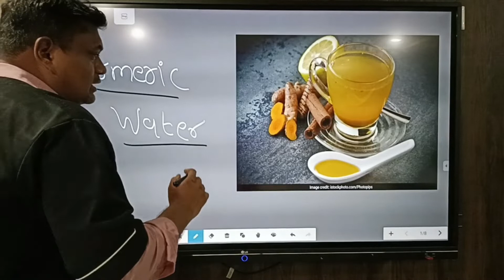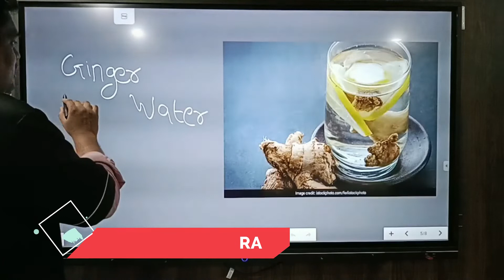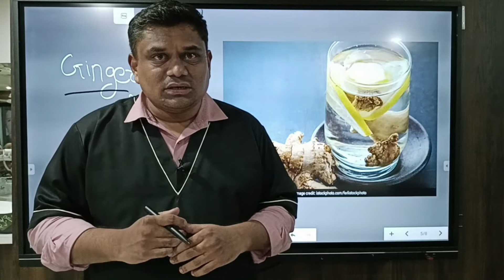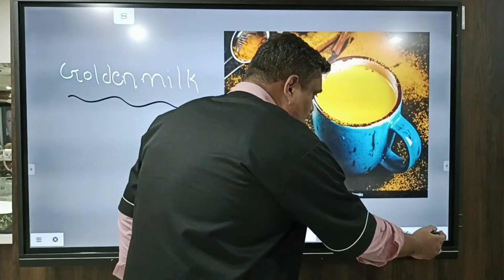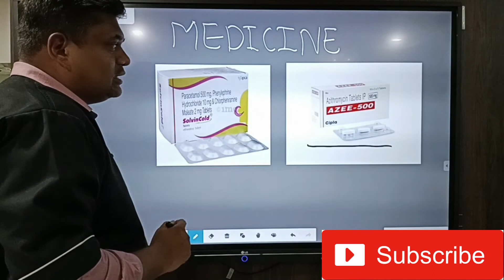सिर्फ 5 मिनट में गले में दर्द,खराश,इंफेक्शन से छुटकारा पाए| Home Remedies For Sore Throat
DESCRIBES ABOUT HOW YOU CAN TREAT YOUR SORE THROAT AT HOME BY FOLLOWING THIS SIMPLE HOME REMEDIES
THIS VIDEO ALSO DEPICTS WHICH AYURVEDIC FORMULATION CAN BE USED TO GET RID OF SORE THROAT.
WHICH MEDICINE DOCTORS PREFER WHILE TREATING SORE THROAT IS ALSO DISCLOSED

DR. MITUL SOJITRA (M.D.S GOLD MEDALIST) IS PRACTISING IN RAJKOT AT KOSMODENT DENTAL CLINIC. SIR HAS WIDELY HELPED THOUSANDS OF PEOPLE TO GET THEIR SOLUTION FOR DENTAL PROBLEMS. DR. MITUL IS ON MISSION OF SPREADING AWARENESS & MOTIVATION OF GOOD ORAL HYGIENE MAINTAINENCE.

Dant Dard Ki Dava Tablet || दाँत दर्द से तुरंत राहत दिलाने वाली दवाई || Best Medicine for Toothache
नए दांत लगाने का खर्चा? |डेंटल इंप्लांट या डेंटल ब्रिज |Dental Implants Vs Dental Bridge |Cost

दांतों में मसाला कैसे भरा जाता है |Danto Me Masala Kaise Bharte Hain |Dant ki Filling| kitna kharcha
Danto Ke Bich Gap Ko Kaise Dur Kare || इलाज और खर्च || Treatment of gap of two teeth (in hindi )
Ghise hue danto ka ilaj | घिसे हुए दांतो का इलाज |dant ghisne ka karan | Prevention & treatment
Tooth cleaning by machine | Good or Bad | क्या दाँत साफ कराने से दाँत खराब होते है ?? (Myth Breaker)
जबड़े में दर्द का घरेलू उपचार | tmj treatment in hindi | jabade me kat kat ki awaz | home remedies

Wisdom Tooth Pain Relief Home Tips || Akal Daad Ke Dard Ka Ilaj || अक्ल दाढ़ के इलाज और घरेलू उपाय

WHICH BRUSHING TECHNIQUE IS GOOD??

 Danto Me JhanJhanahat Kyu Hoti Hai || Danto Me Sensitivity Ka Ilaj || Danto Me Thanda Garam Lagna